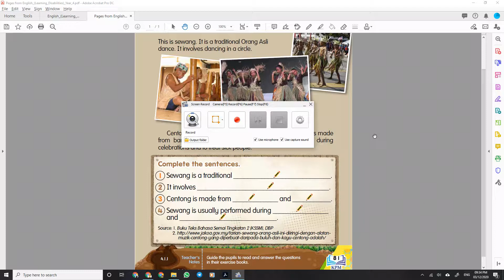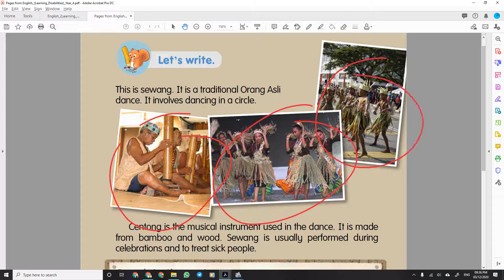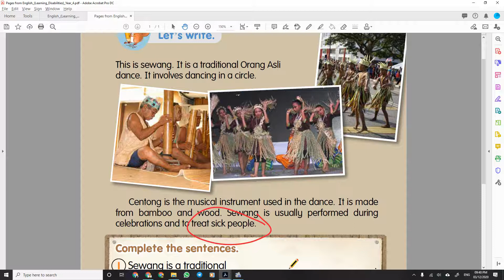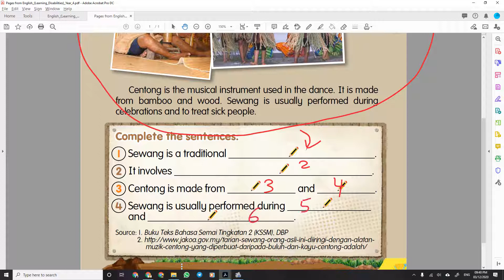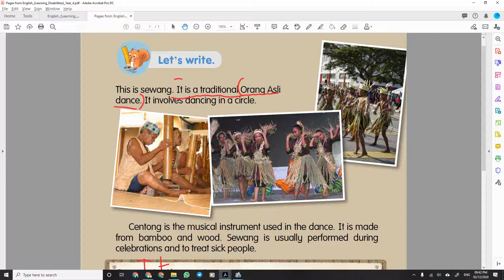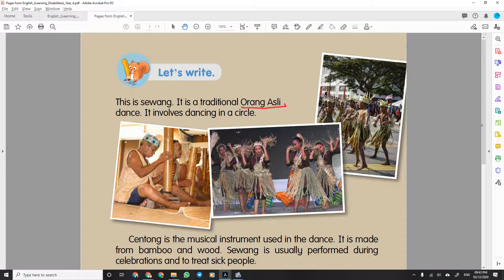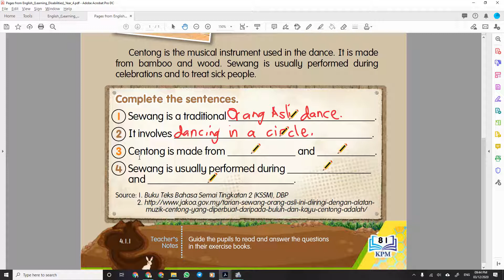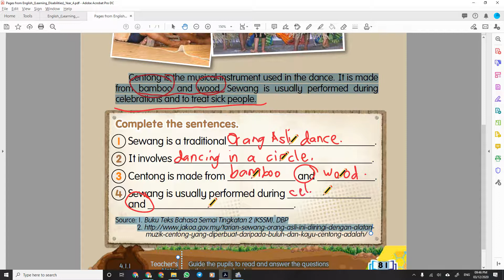BI Y4 Learning Disabilities - Unit 12 - Let's Dance - Sewang